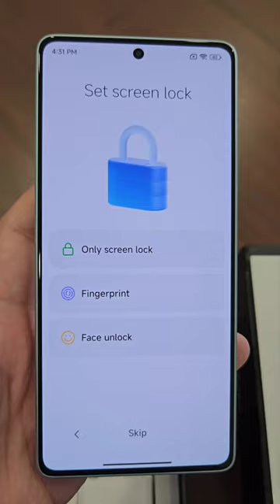Xiaomi Redmi Note 12 Turbo Unboxing! The First Snapdragon 7+ Gen 2